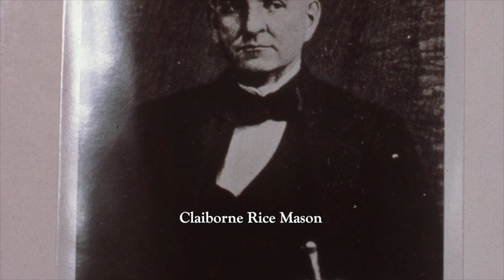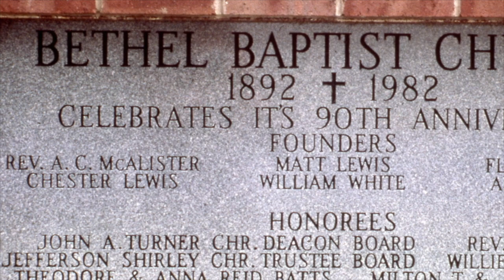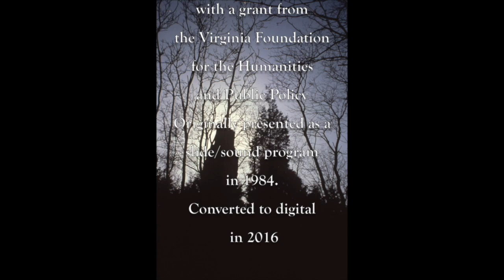Freetown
This installment of History-to-Go features a slide/sound (pre-PowerPoint) program dating back to 1984.  It is an oral history of the then surviving residents of Freetown, one of many communities of freedmen  established in Orange County after the  Civil War. Originally recorded by Phil Audibert on 35mm slide film and cassette tape, the presentation was converted to  digital format several years ago. Among others, it  features the memories of Edna Lewis, the Grande Dame of Southern Cooking, who was born and raised in Freetown, along with her brother Lue Standley Lewis.